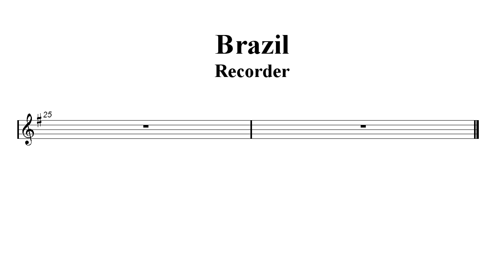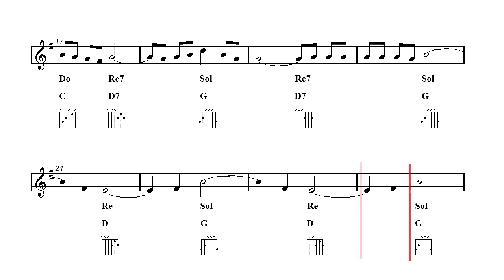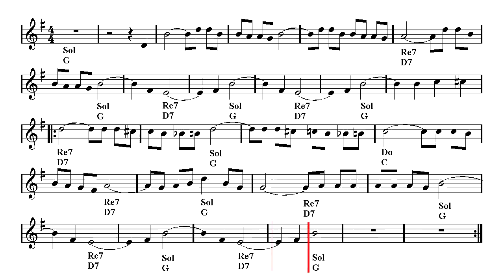Recorder Notes Tutorial - Brazil - Aquarela Do Brasil (Sheet music - Guitar chords)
Play Along - Acoustic guitar backing track ♬ Notes fingering chart ♬ Recorder and guitar tutorial - Traditional Brazilian Song.